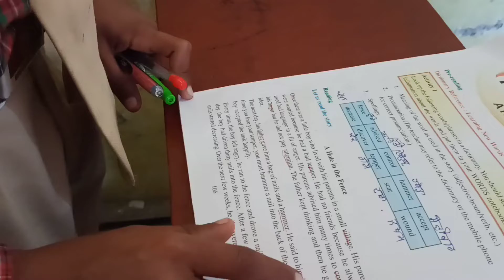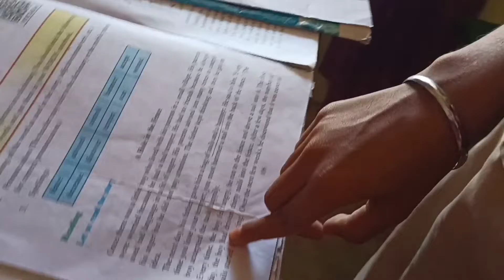ReadingCompaign Week11 ActivityDEAR DropEverythingAndRead